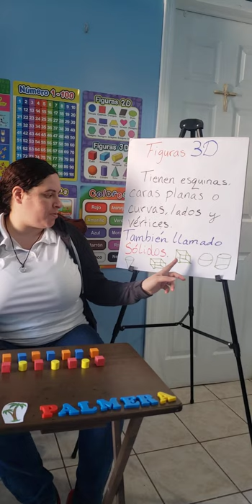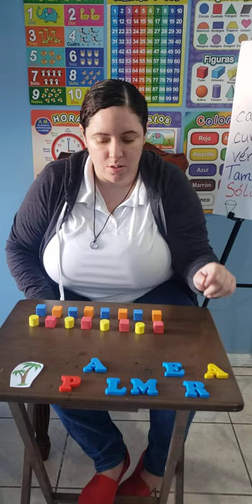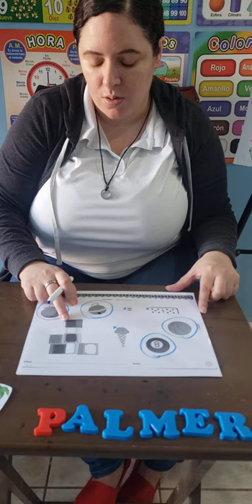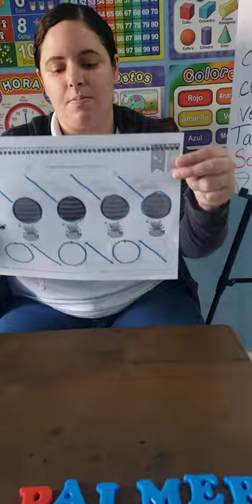Ardillas Day 35